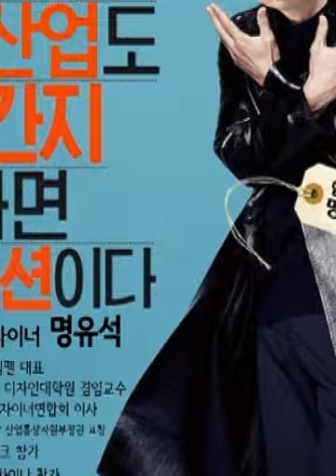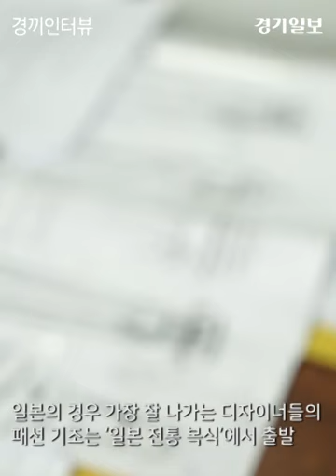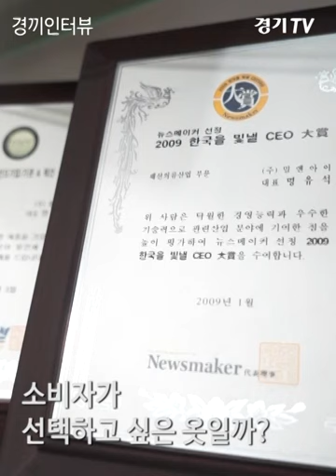경끼인터뷰 - 패션 디자이너 명유석 편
'경끼 인터뷰' 패션디자이너 명유석 편

경기TV의 '끼' 있는 인터뷰

'패션왕' 4탄

패션 디자이너 명유석의 경끼 인터뷰